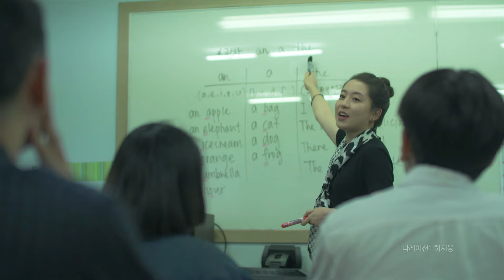국경없는의사회 굿잡캠페인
당신이 생각하는 좋은 일은 무엇인가요?